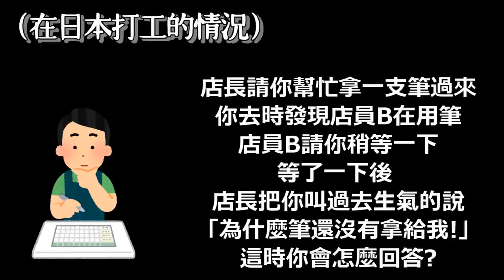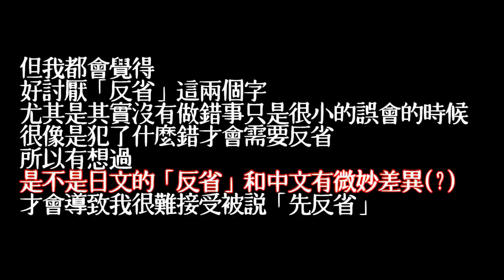🤦🏻‍♂日本男生其實不大男人！日本男友為了台灣女友改變的3件事情❤️｜RU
這支影片是個意外。

其實關於交往改變的地方，本只打算拍我的部分，因為當時的我心想文當沒有為我改變什麼，認為文當沒有出國生活過的經驗，只有我努力配合、理解、跨越困難。
沒有預料到影片上傳後，網友接連留言說想看文當版本，但即使是這樣，我也沒有想要他拍一集。
後來自己抱著好奇的心情隨口問問，文當跟我提了這支影片提到的三點，聽的過程深深對於之前覺得這段關係和諧都是靠自己努力維持的想法感到愧疚。
也才終於意識到原來我以為的困難其實更加困難，而難度降低是因為有他的貼心配合，努力的不是只有我一個人。
最後決定拍影片出來，希望可以給有一樣問題的觀眾們一些幫助和娛樂(?)，也警惕自己不要忘記感恩他的付出。

而影片中的第一點，日本人和台灣人對於道歉先後順序認知的不同。
相信不只是另外一半是日本人，也是在日本生活容易遇到的問題，所以舉例我們一起想了打工的例子。
常常有很多網友私訊我跟日本人相處的方法，這點我和文當都認為是很重要的一點，也希望給大家做參考。